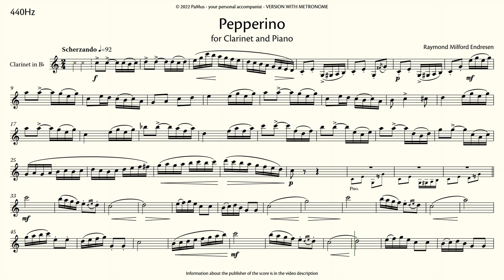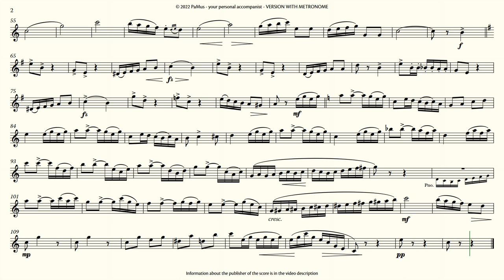R. M. Endresen: Pepperino for Clarinet - Piano accompaniment 440Hz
- no ads
- full tracks

Composer, Conductor
and Assistant Professor at Music Academy Zagreb